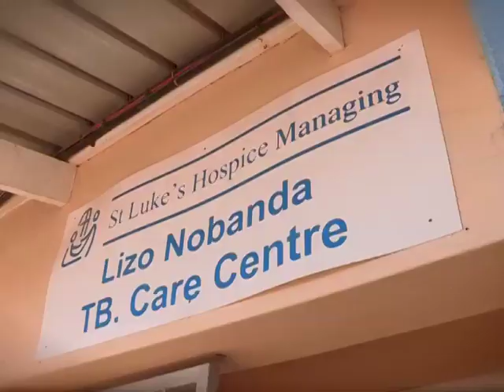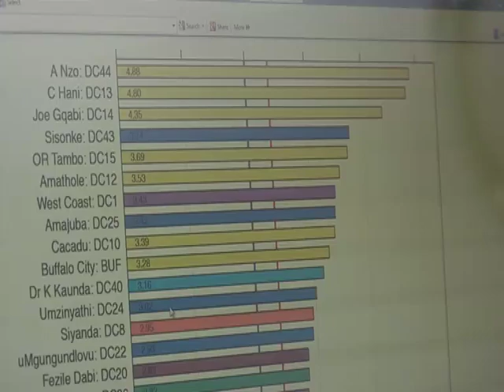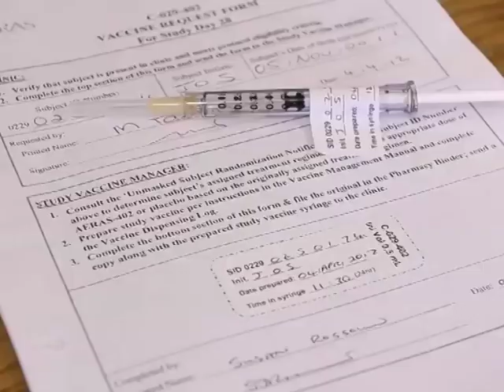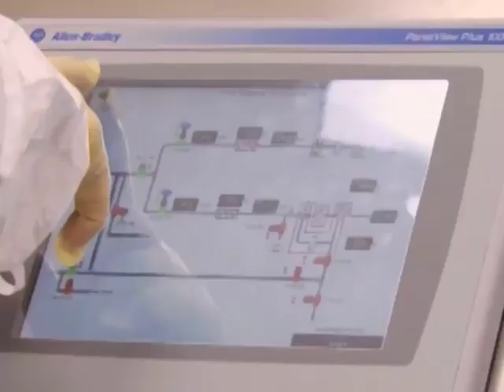Tuberculosis Vaccine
This insert is to show the great need for a TB vaccine world-wide. It is to educate people about TB, showing which areas of science are working towards a TB vaccine and talking to two people who have suffered from TB and survived. Informing people that Doctors too are at a huge risk of being infected with TB.